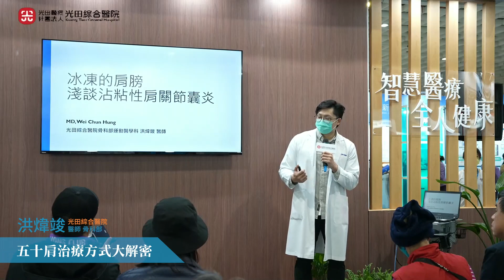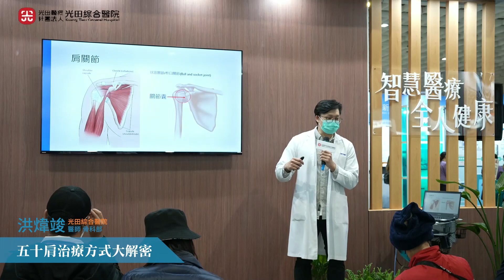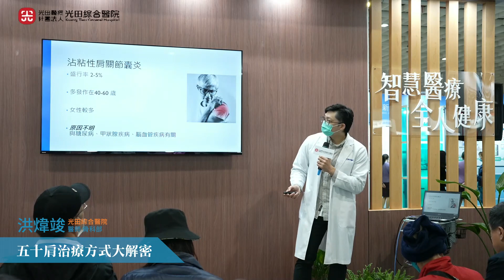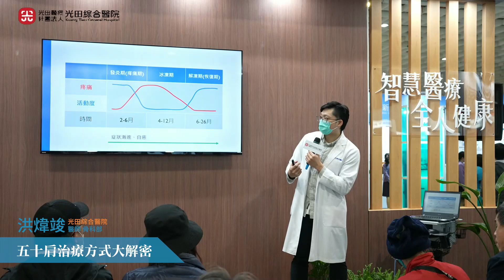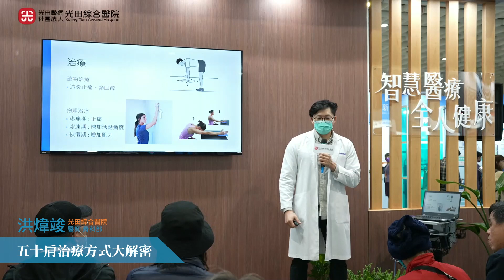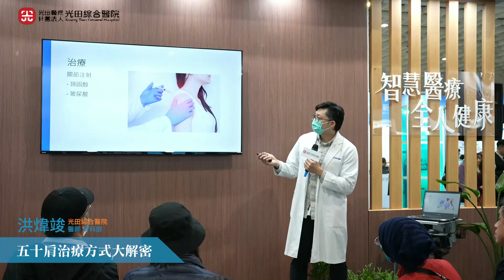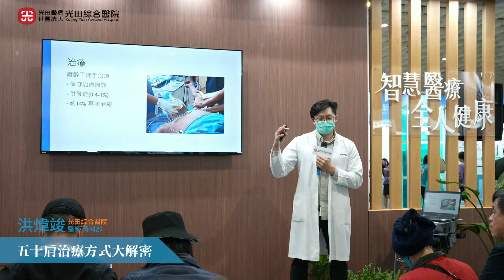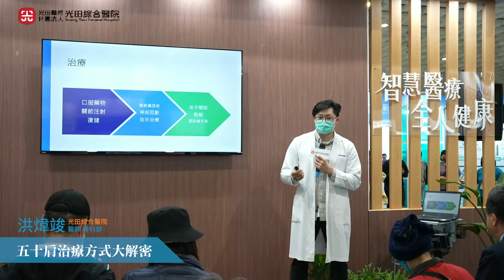[骨骼肌肉健康] 五十肩治療方式大解密 骨科部 洪煒竣醫師 | 2023台灣醫療科技展 醫起聊健康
2023台灣醫療科技展 醫起聊健康
[骨骼肌肉健康] 五十肩治療方式大解密 骨科部 洪煒竣醫師